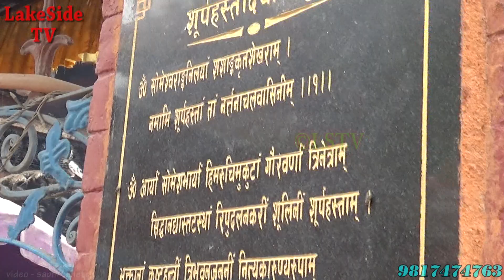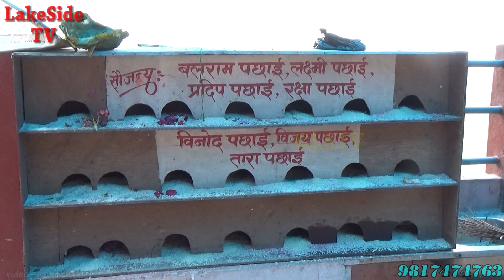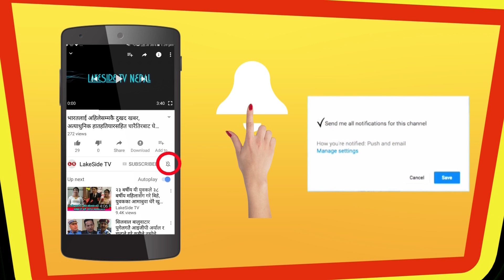सुपा देउराली मन्दिरबाट आयो यस्तो अचम्मको भिडियो, एकचोटी सबैले हेर्नुहोला |Arghakhanchi Supa Deurali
अर्घाखाँचीको सुपा देउराली मन्दिरबाट सार्बजनिक भयो यस्तो अचम्मको भिडियो